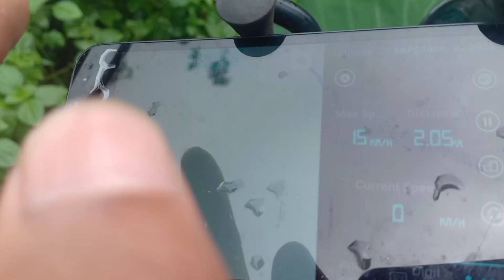Off road ride tyre puncture in the forest. Pulsar 150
Off Road, Tyre Punc